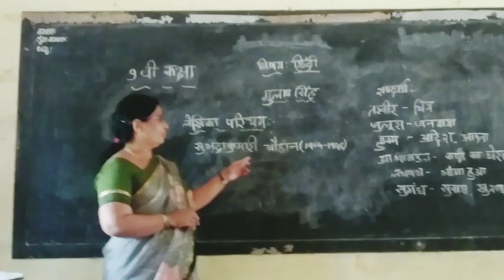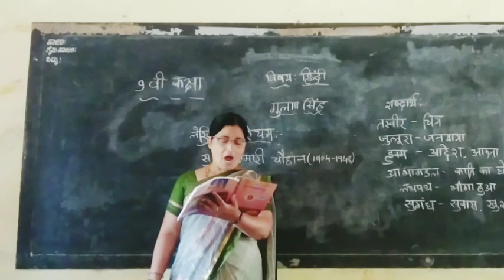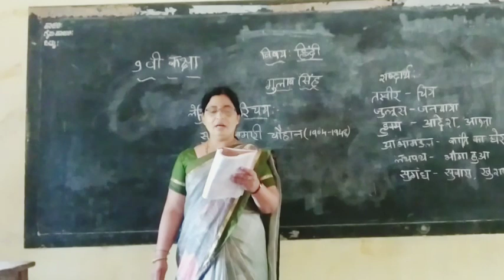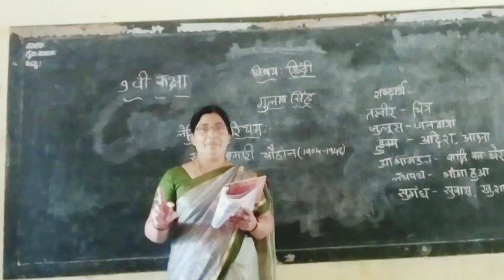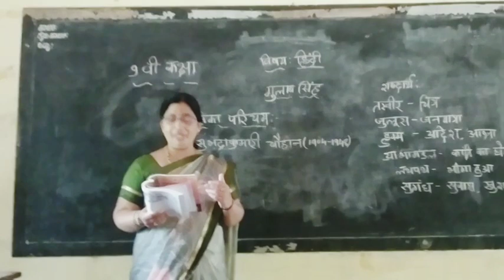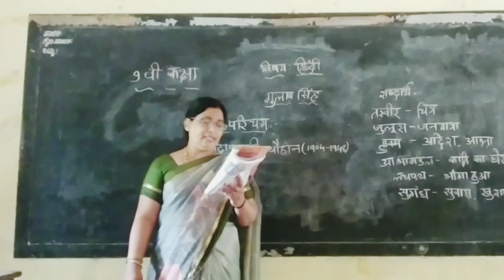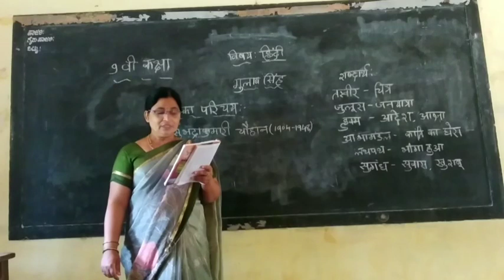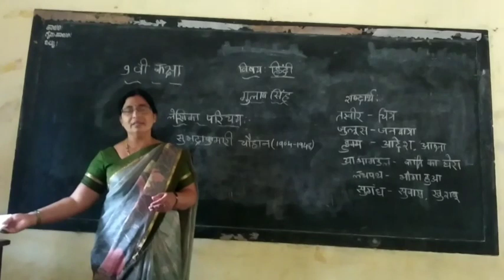9th standard || Gulab Simha || part 2 || ID No. 3342